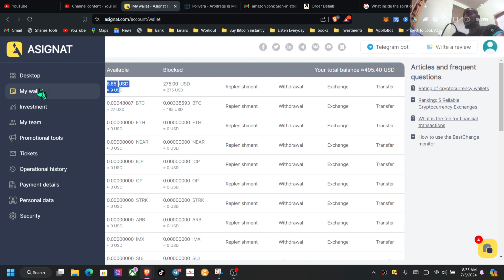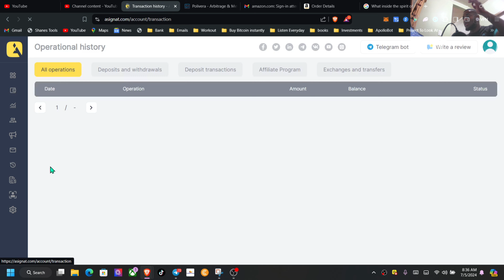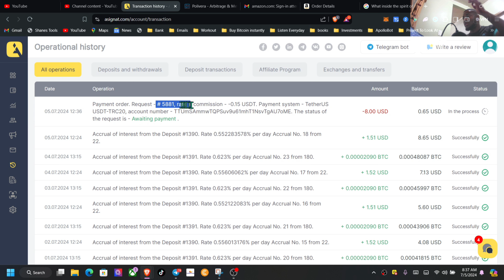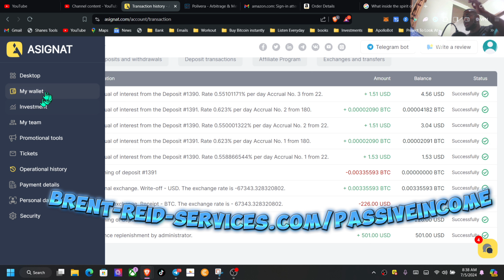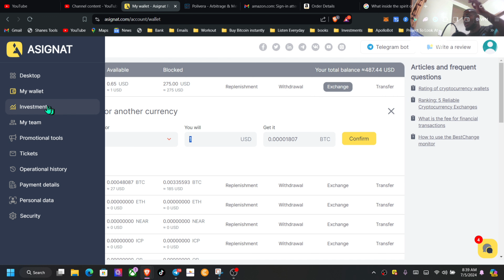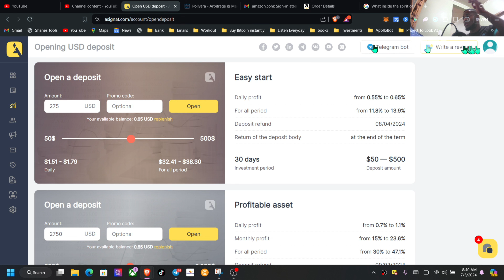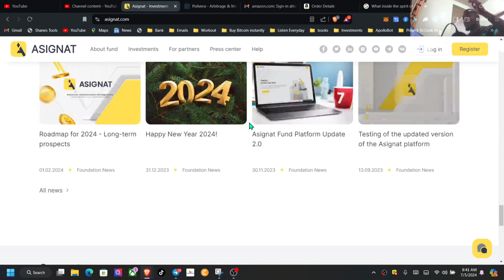Asignat Latest Update | Reliable 30-90 Day Deposit Plans ( More Withdrawals)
Unlock Real Investments: Asignat Reliable 30-90 Day Deposit Plans
Unlock Real Investments with Asignat! Discover our reliable 30-90 day deposit plans designed to maximize your profits. Choose from a variety of USD investment options, each offering flexible interest rates and daily interest accruals. Whether you're looking to invest for 30, 60, or 90 days, Asignat provides opportunities for both guaranteed and maximum profits.

Start your investment journey today by signing up, replenishing your personal account wallet, and selecting a suitable deposit plan. Don’t forget to check out our video instructions for managing your account and reach out to our chat room for any assistance.

In addition to USD deposits, explore our cryptocurrency deposit options under the "Staking" page for more exciting investment opportunities. Unlock real profits with Asignat's reliable investment plans!

*REQUIRED DISCLOSURE: Nothing in this video is meant to guarantee or imply income or profit results in any way. Results can vary in business. Any results shown/given here are for hypothetical example purposes only and may represent exceptional, not typical results. Your results could be different. Seek the counsel of a qualified financial advisor for such. The speaker is sharing only personal opinions and experiences for informational, educational, entertainment, or documentary purposes. Trading/investing/business carries risk. Past performance is not an indication of future results. Never risk funds you are not willing to lose.